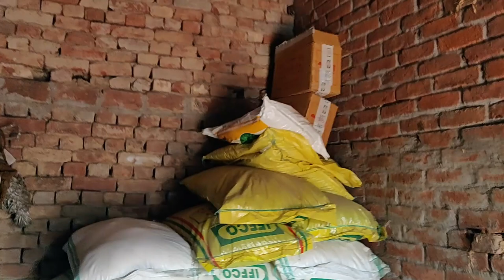Wild Rabbit Saved From Wild Dogs-We Bring Him Home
SAVED WILD RABBIT FROM DOGS-NOW HE IS ALSO PART OF FAMILY- LIFE IN VILLAGE3